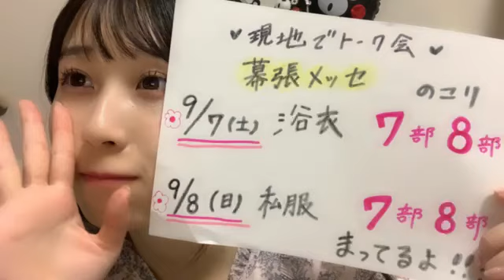RUKA INOUE 2024年08月24日23時45分25秒 井上 瑠夏（SKE48 チームS）